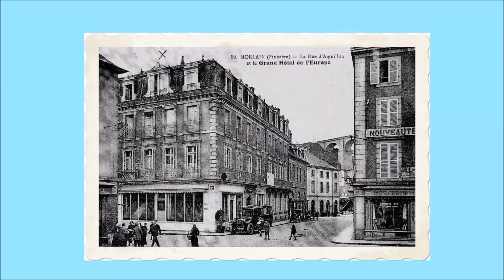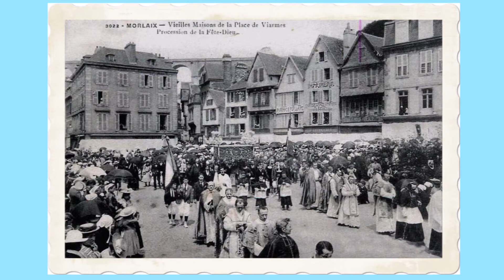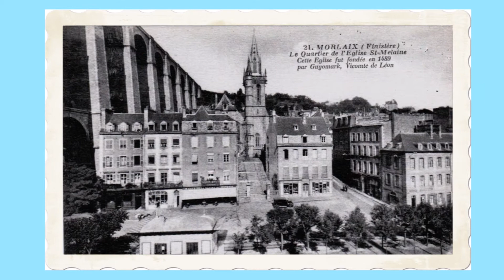Morlaix d'antan musique de Myrdhin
Finistère nord - Morlaix - port, vacances, baie,bretagne,bien-être